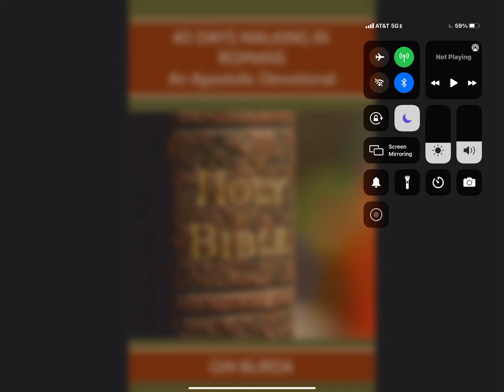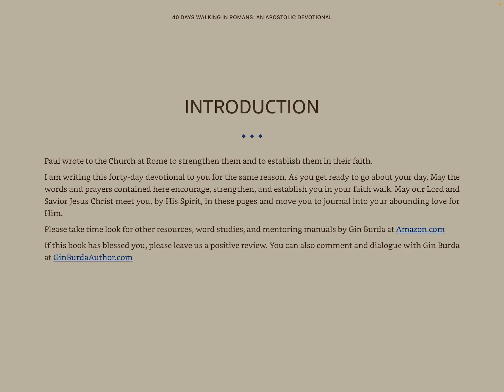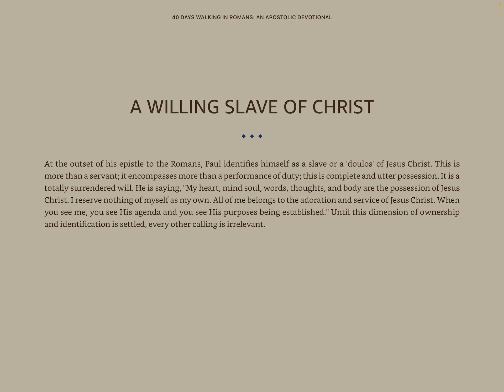40 Days Walking In Romans Day 1